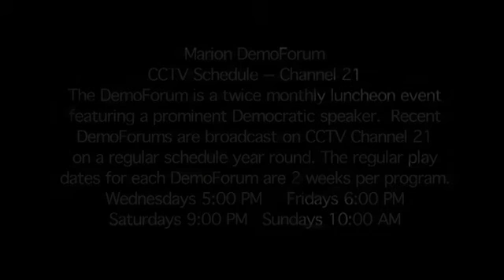Marion DemoForum Brad Avakian Oregon Labor Commissioner SD